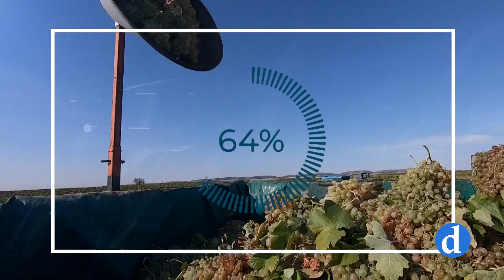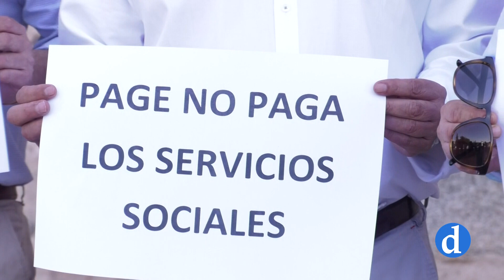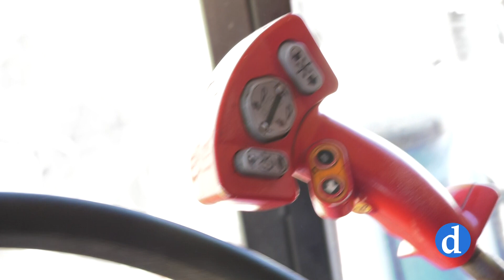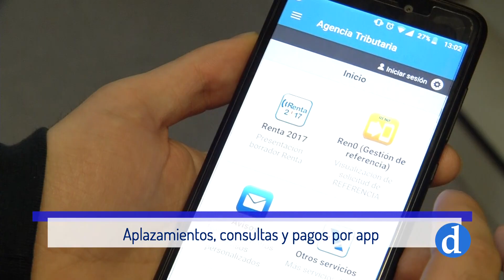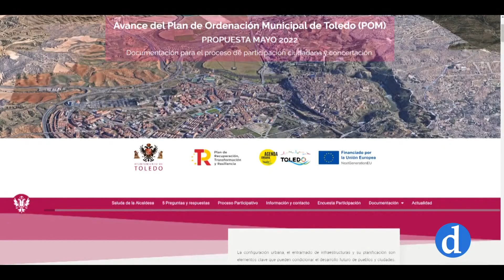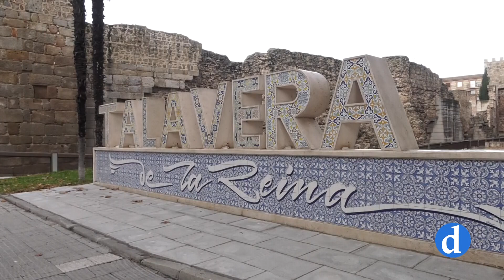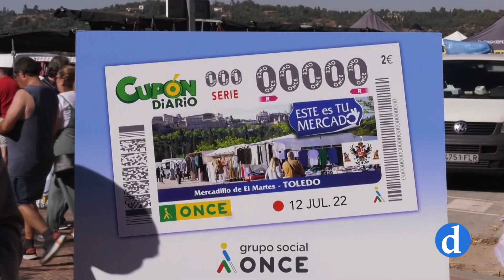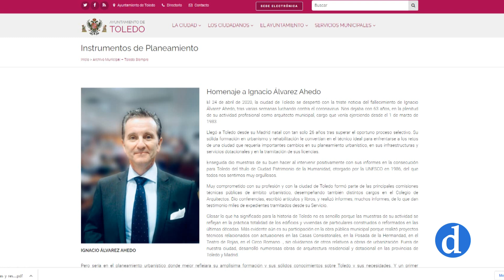NOTICIAS Martes 05 de Julio de 2022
Informativo de Canal Diocesano que presenta y dirige María Carrobles. Destacamos lo más importante de la actualidad local, provincial y regional que ha ocurrido hoy 5 de julio